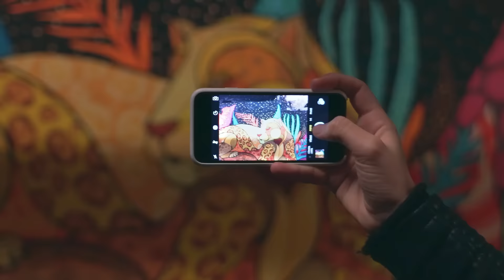NetCom Mobilpant - Vi kjøper din gamle smarttelefon!